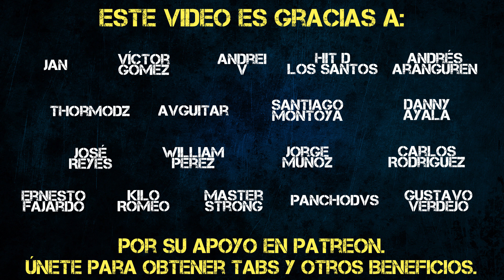[Karaoke] Ciudad Esmeralda - Mägo de Oz (Cover by Richard) [CON TABLATURA/PARTITURA]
Equipo
Guitarra: Ibanez RG350 (blanca) afinación Standard E.
Edición de audio: Ableton live.
Edición de vídeo: Final Cut X.
Interfaz: Tricapture Rolland.
Cámara: Sony A5100.
Efectos & pedalera: Guitar Rig 5.

Equipment
Guitar: Ibanez RG350 (white) Standard E.
Audio edition: Ableton live.
Video edition: Final Cut X.
Interface: Tricapture Rolland.
Camera: Sony A5100.
Pedalboard and effects: Guitar Rig 5.